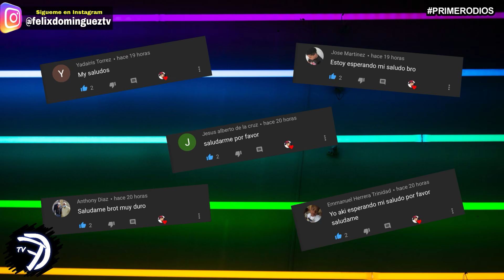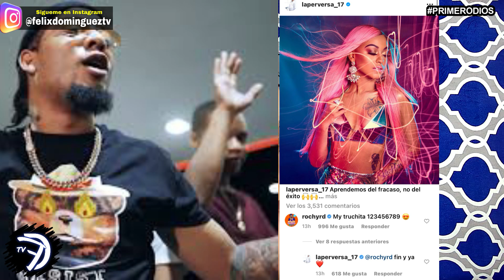!DE ULTIMO MINUTO! ROCHY RD Y LA PERVERSA CONFIRMAN SON NOVIOS